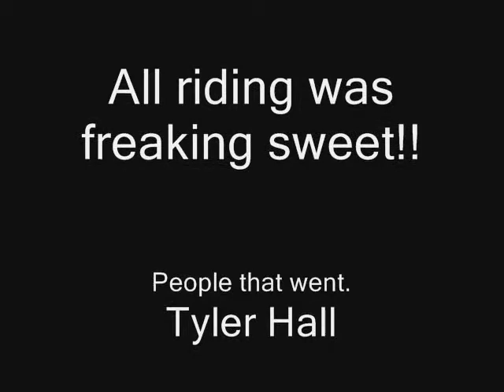Fresh Snow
Riding in the snow with a 450 foreman, 500 foreman and anther 500 foreman (at)